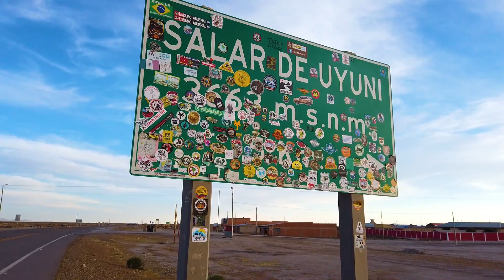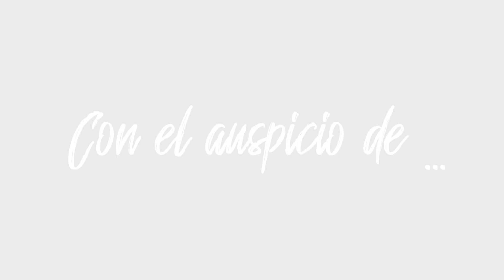Nos quedamos botados llegando al Salar de Uyuni... (PARTE 2)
Estamos a punto de llegar al Misterioso Salar de Uyuni pero nos quedamos sin gasolina!! Estamos tan cerca pero no podemos avanzar sin gasolina y no encontramos quien nos ayude!